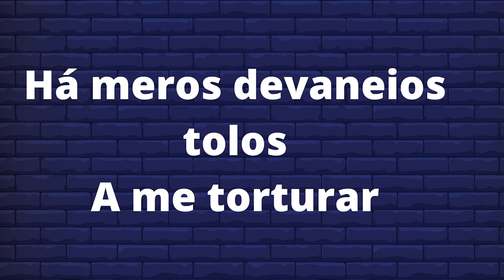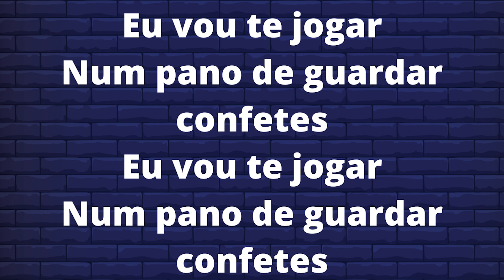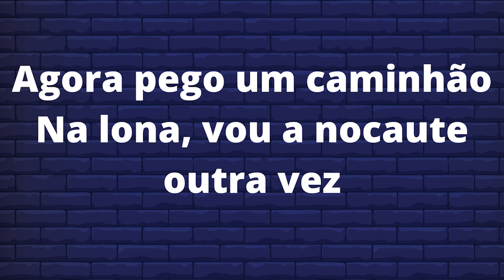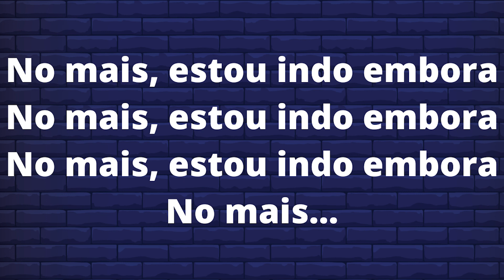ZÉ RAMALHO - CHÃO DE GIZ KARAOKE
ZÉ RAMALHO - CHÃO DE GIZ (PLAYBACK)